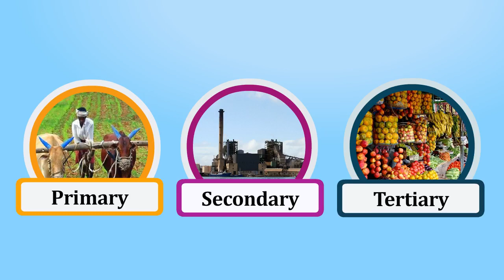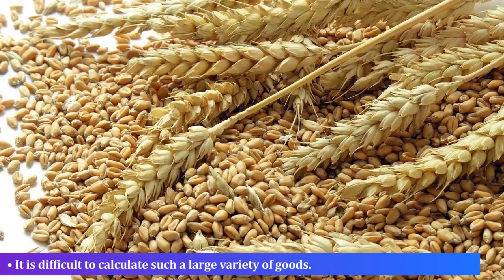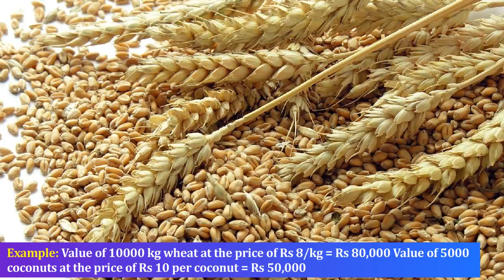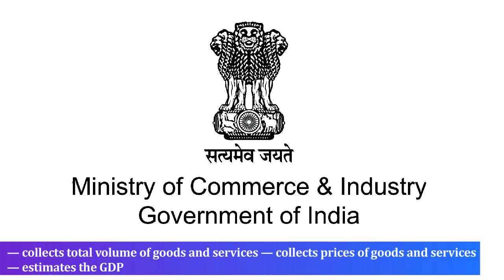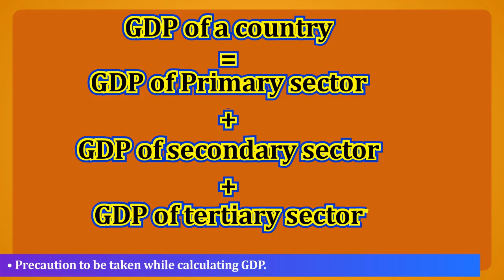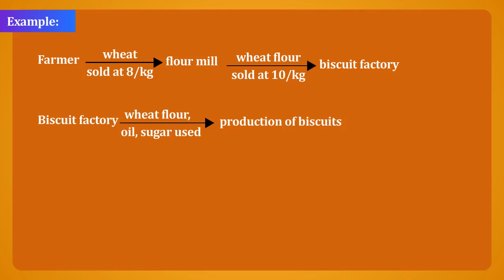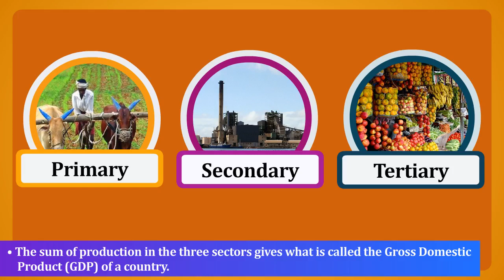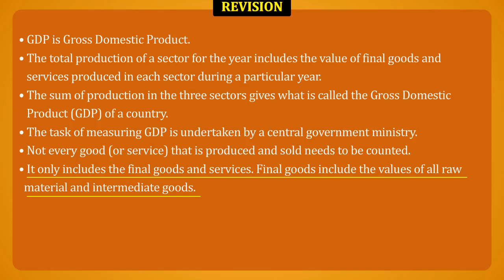Sectors of Indian Economy3